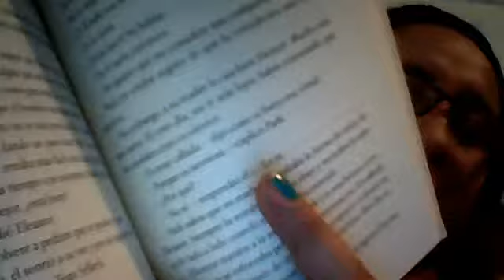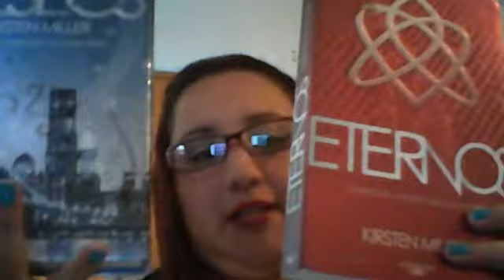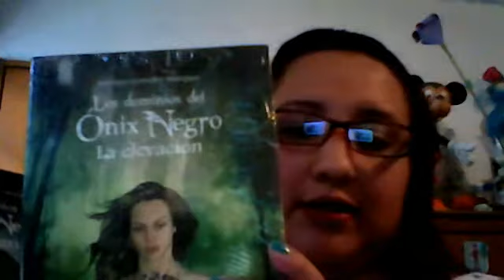IMM Diciembre 2013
Hola!!
Espero que se encuentren bien, en esta ocación les presento el IMM del mes de diciembre en donde les muestro las adquisiciones que obtuve. Espero que sea de su agrado.